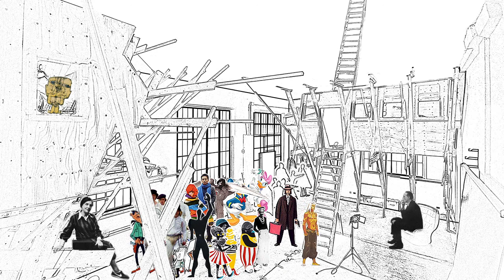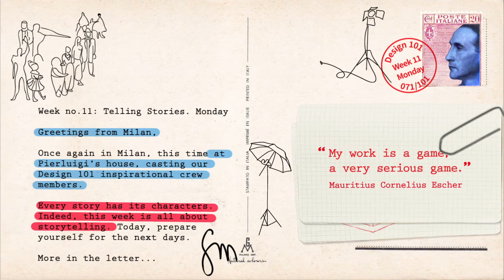071 / 101_Casting the Crew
Greetings from Milan,
Still at Design 101's homebase, and more precisely at Pierluigi's house, casting our Design 101 crew members, our very own superheroes.
There are characters to every story. This week is all about storytelling.